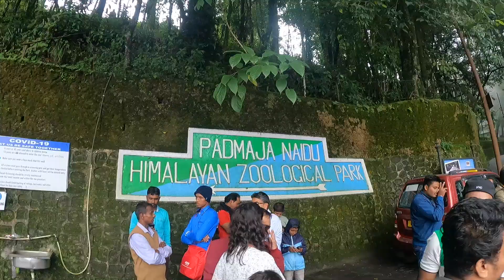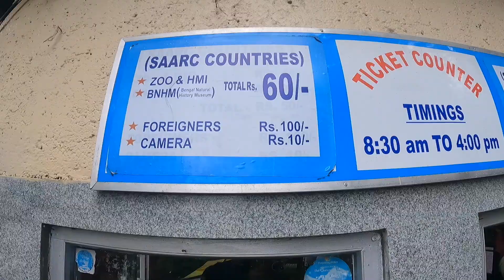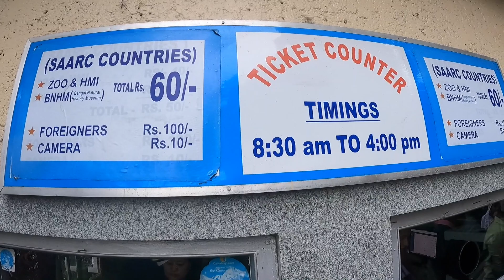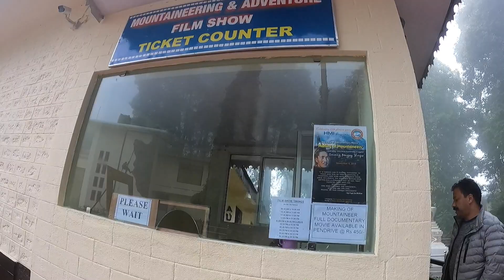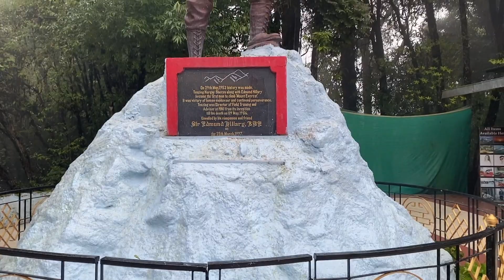Padmaja naidu himalayan zoological park Darjeeling | Himalayan mountaineering institute | Travelvlog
Padmaja naidu himalayan zoological park Darjeeling | Himalayan mountaineering institute | Travel vlog

Hello guys,
In this video i will  explore Padmaja naidu himalayan zoological park Darjeeling & Himalayan mountaineering institute.